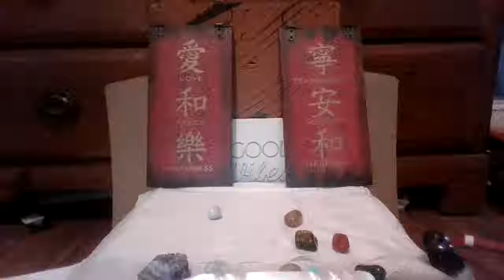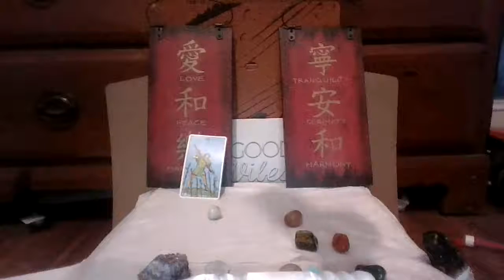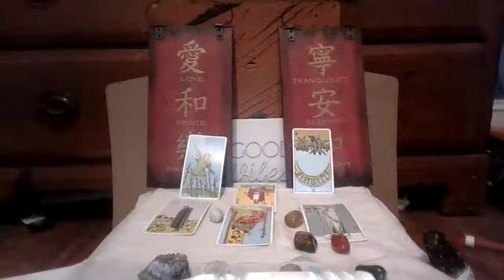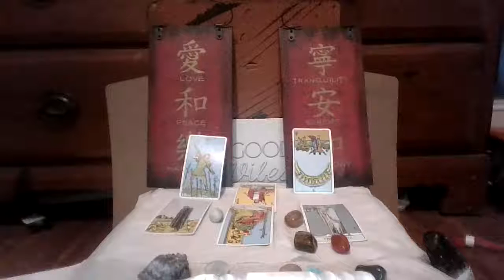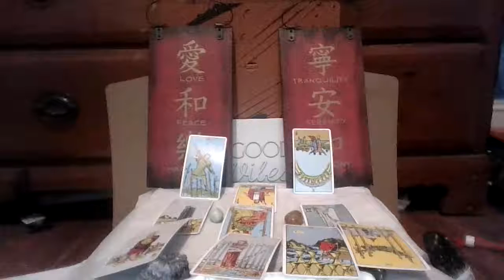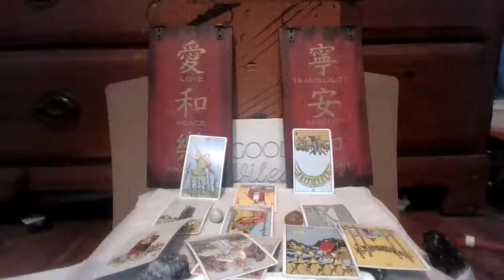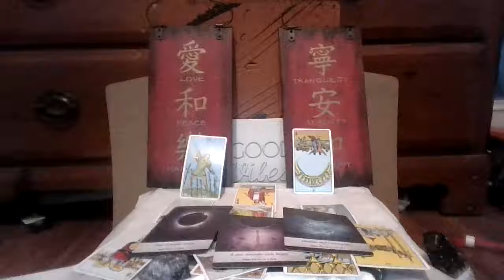Aries Love Reading for July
You guys are tired of the sadness and ready to be happy. Doors are closing but when a door closes another opens.